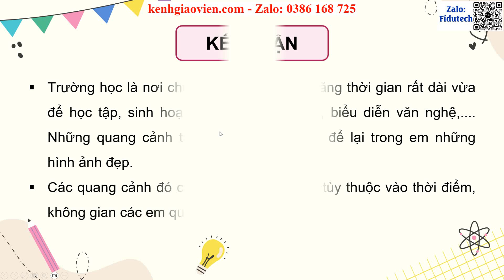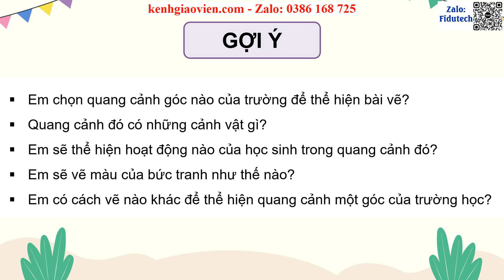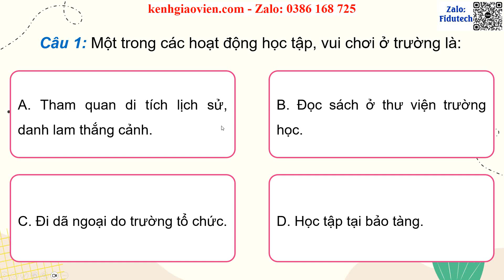Giáo án PowerPoint Bài 1 Quang cảnh trường em | GA điện tử Mĩ thuật 5 chân trời sáng tạo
Phía trên là giáo án powerpoint hay còn gọi là giáo án điện tử, giáo án trình chiếu Chủ đề 1 Bài 1: Quang cảnh trường em | Giáo án điện tử Mĩ thuật 5 chân trời sáng tạo bản 1. Giáo án được làm với phong cách: hiện đại, đẹp mắt để tạo sự hứng thú cho học sinh.
Ngoài ra, chúng tôi có đầy đủ giáo án powerpoint các bài khác trong chương trình sách giáo khoa Mĩ thuật 5 chân trời sáng tạo (Bản 1). Tin chắc rằng: Khi sở hữu bộ giáo án này, việc giảng dạy của thầy cô sẽ trở nên nhẹ nhàng và đạt hiệu quả tốt.